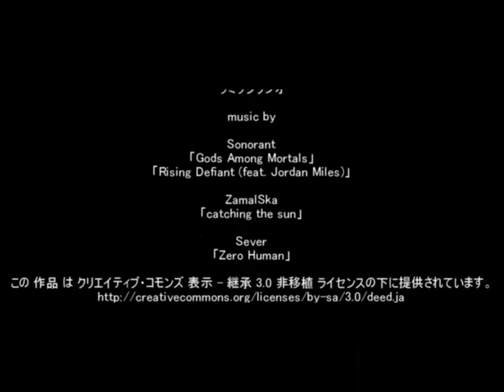たいちょうのウミウシラジオ第17回（YouTube第7回）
乏しい知識でウミウシや海の生き物を紹介。知るきっかけになれば幸いです＾＾

Sonorant
「Gods Among Mortals」「Rising Defiant (feat. Jordan Miles)」
ZamalSka
「catching the sun」
Sever
「Zero Human」

関連ブログ
陸ダイバーのだらだら日記

この 作品 は クリエイティブ・コモンズ 表示 - 継承 3.0 非移植 ライセンスの下に提供されています。